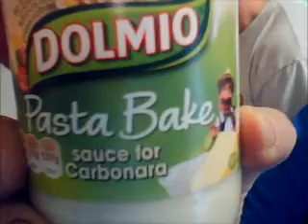GingRealAleTrail - Experimental Cooking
Experimental Cooking - (Caffrey's Irish Ale | Murphy's Irish Stout) Braised Pork

Caffrey's Irish Ale 3.8%

Brewed by Coors UK (MolsonCoors)
Style: Bitter
Burton-upon-Trent, England

Murphy's Irish Stout 4%

Brewed by Heineken Ireland
Style: Dry Stout
Cork, Ireland